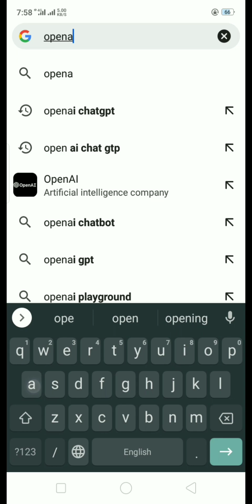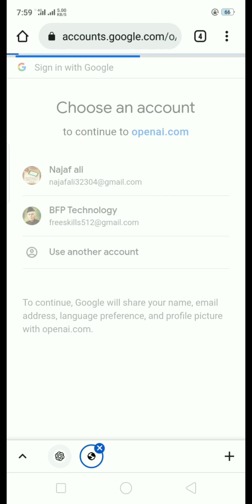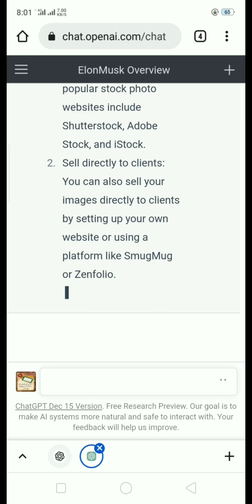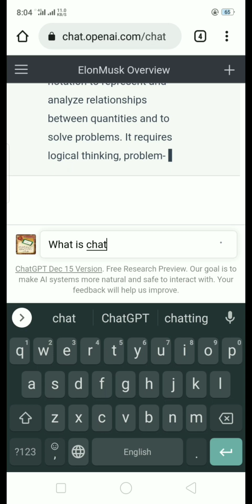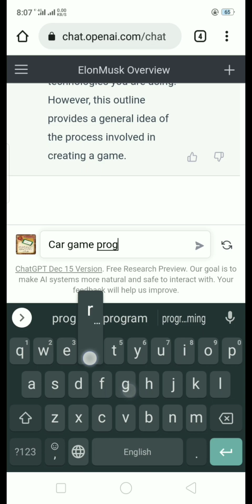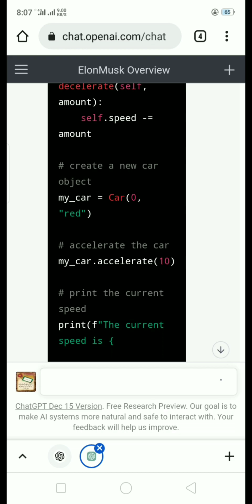what is ChatGPT and how you can use it | ChatGPT tutorial | ChatGPT explained in Hindi/Urdu#chatgpt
ChatGPT ko use kasay kare
ChatGPT kia Hy
ChatGPT Kiya Hy
ChatGPT ka faeda Kiya Hy
ChatGPT
ChatGpt
OpenAi
OpenAi
techveer
All about ChatGPT
All about ChatGPT in Hindi